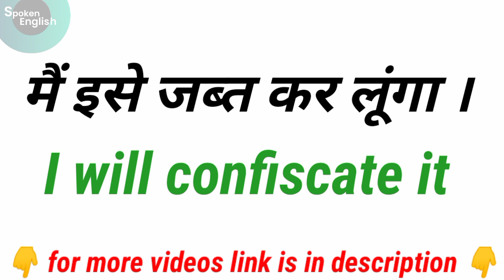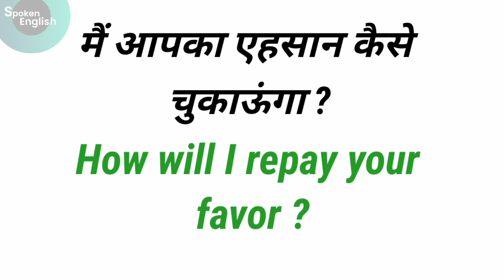daily use english sentences part 58 | रोज बोले जाने वाले इंग्लिश वाक्य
Link to our telegram channel : -